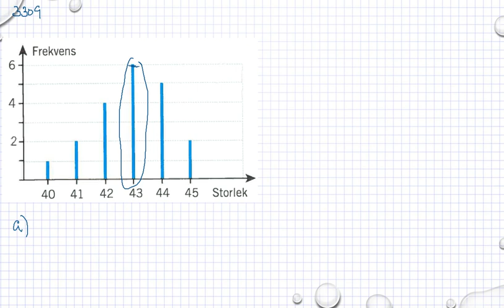Matematik 5000 Ma 1a röd Kapitel 3 Statistik Tolka tabeller och diagram 3309